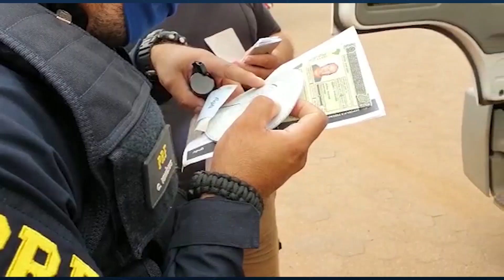TV Meridional BAND | PRF intensifica fiscalização no feriado de finados